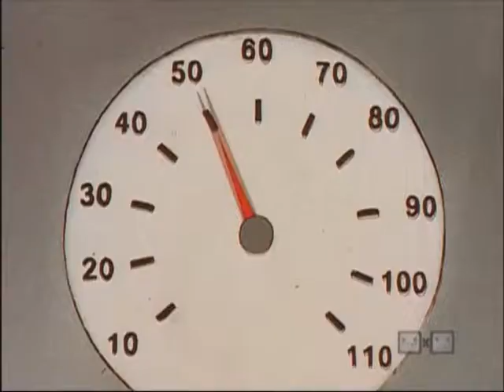Царь горы Промо 1